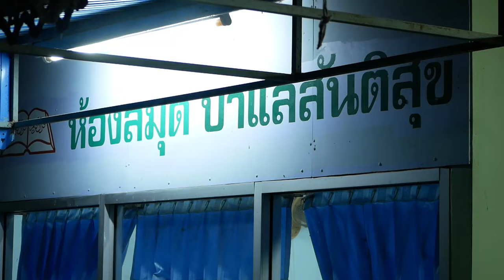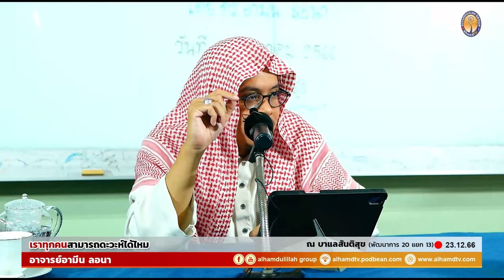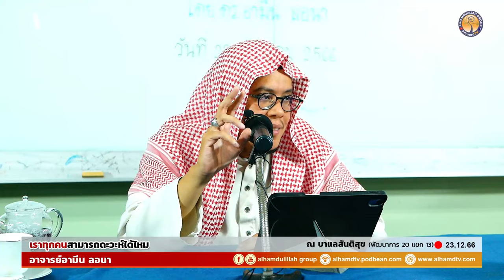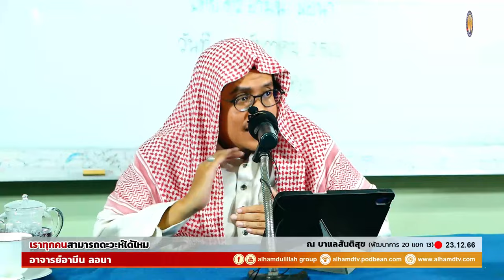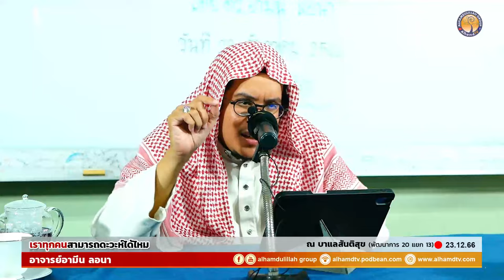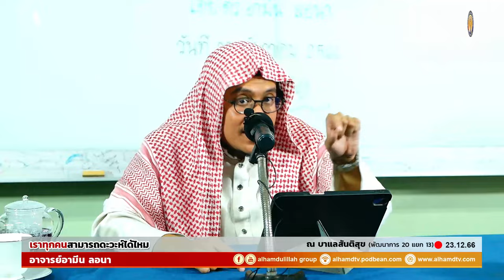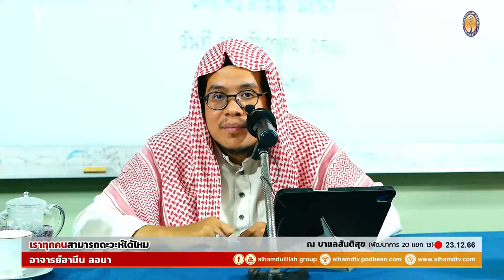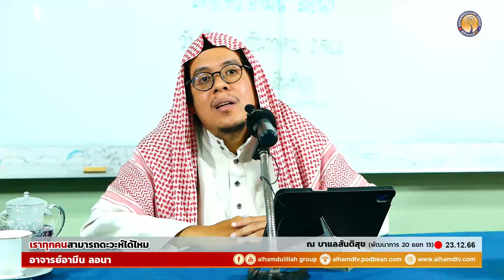AH 4110 เราทุกคนสามารถดะวะห์ได้ไหมโดย อาจารย์อามีน ลอนา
23.12.66 @ บาแลสันติสุข พัฒนาการ 20 แยก 13

Tel & Line iD :
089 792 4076 (ดาวุด)
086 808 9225 (อับดุลการีม)
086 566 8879 (อนัส)
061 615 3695 (มุสตอฟา)
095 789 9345 (อามีน)
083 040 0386 (ฟูอาด)